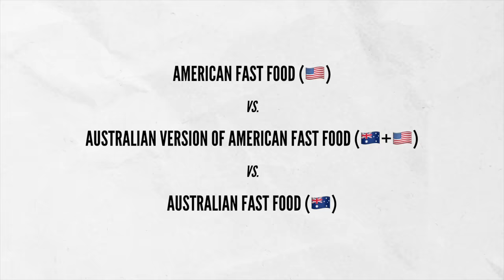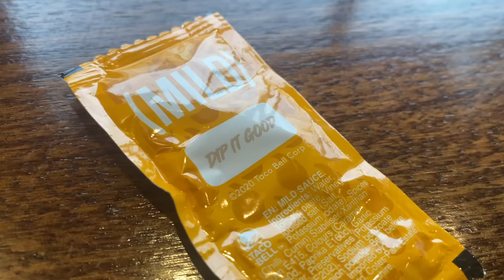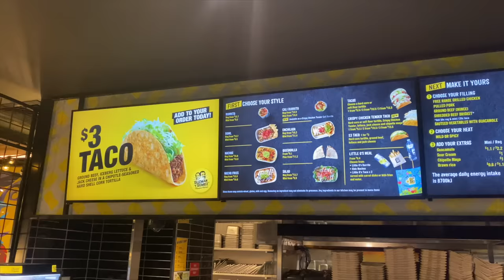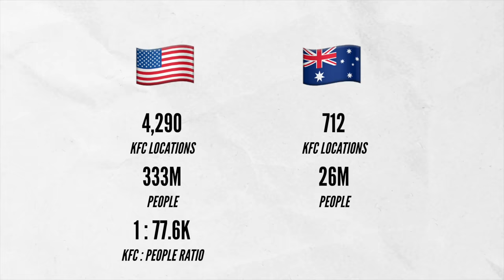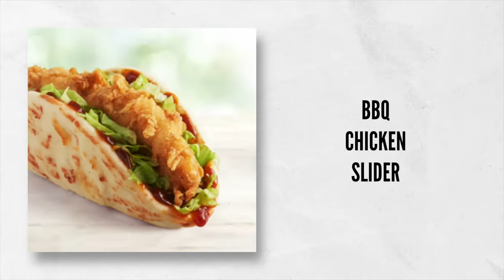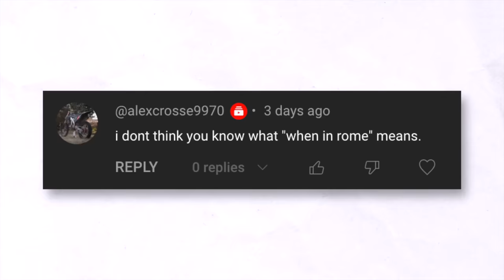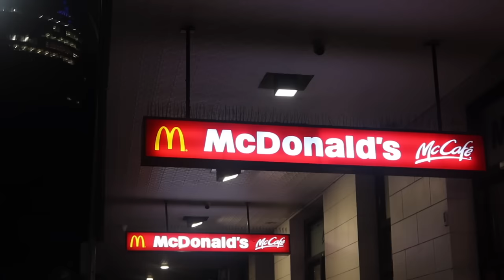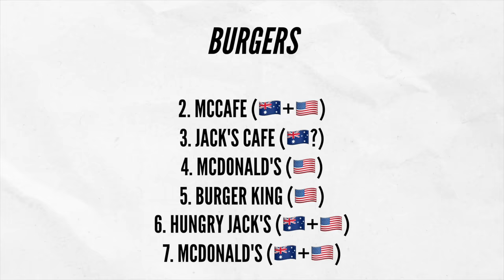Does Australia Have BETTER Fast Food Than The US?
🇦🇺 Did you know that Taco Bells serves something called a “choco-dilla” at its Australian locations? Or that in Australia, chicken sandwiches are called “burgers”? I sure didn’t. In this episode, I’m testing out Australian versions of American fast food chains and comparing them to fast food chains that originated in Australia.

✈️ All flights from this trip were carbon offset through CHOOOSE (Air Canada), Fly Carbon Neutral (Jetstar), and TerraPass (Virgin Australia).

📺 THE STUDIO REVUE is a YouTube variety show aimed at making life a little bit lighter.

🔗 SOCIAL
Follow The Studio Revue on Instagram:

🎵 MUSIC
The following music is licensed through Lickd.co:

License ID: vDMOkX1yMNL

License ID: QB7G4vdDXmO

License ID: kqgEyxbegp6

License ID: eRjGExJmD7L

London Beat by George Georgia
License ID: lE65W2eVDVB

License ID: Z0pPaGV4JLz

License ID: X7ZKzwEGP9o

If you want to use music from famous artists, try Lickd to get track credits and unlimited stock music

Thanks to the following users of Pexels.com for the generous use of their content:

🌏 In the spirit of reconciliation, the Studio Revue acknowledges the Traditional Custodians of Country throughout Australia and their connections to land, sea and community. We pay our respect to their Elders past and present and extend that respect to all Aboriginal and Torres Strait Islander peoples today.

🍔 A NOTE ON FOOD:
Many of my videos feature large quantities of fast food for the purpose of entertainment. If you struggle with disordered eating, you can check out the following resources:

National Suicide Prevention Lifeline (US): 988

More suicide prevention resources, including options for the deaf and hard of hearing
(Use the “Find a helpline by country” tool at the top)

Want to know why I say "it's going to be okay" at the end of every episode?